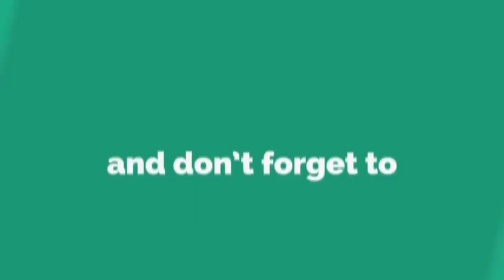Mhero1 vs Beniju & SirTag - Clash Royale